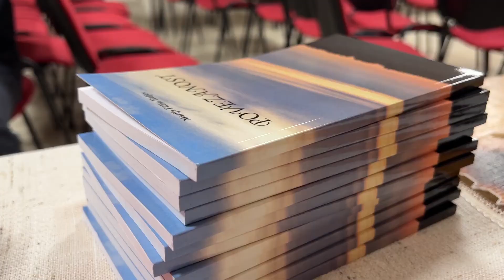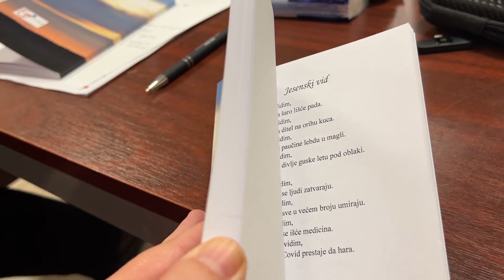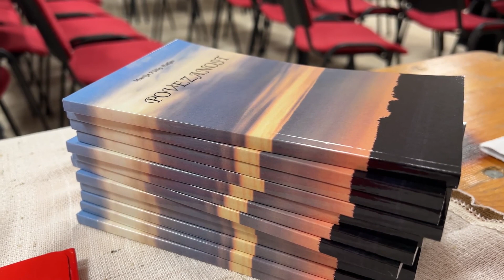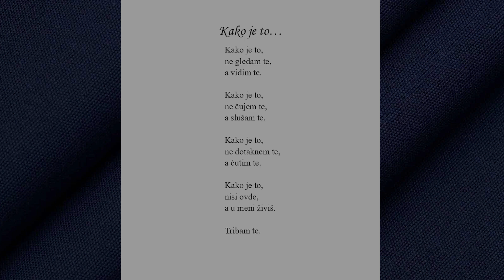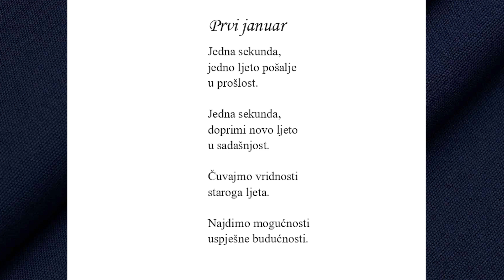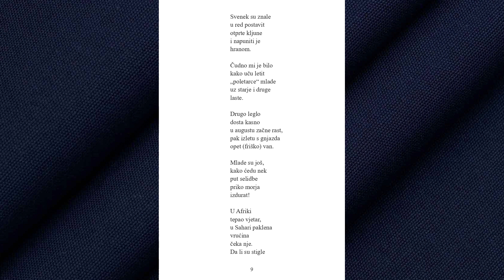Marija Fülöp Huljev - Povezanost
Marija Fülöp Huljev: Život posvećen obrazovanju, kulturi i jeziku

Undanka Marija Fülöp Huljev nedavno je objavila svoju drugu zbirku pjesama pod naslovom „Povezanost” u nakladi Neprofitnog poduzeća za kulturnu, informativnu i izdavačku djelatnos „Croatica“. Promocije njezine zbirke održane su u rodnom selu Undi i sjedištu Croatice u Budimpešti. Zbirka pjesama „Povezanost“ predstavlja duboko emotivan i poetski prikaz različitih aspekata ljudskih emocija, od ljubavi do tuge, sreće do nostalgije.

Prva promocija zbirke bila je u kulturnom domu u Undi 20. listopada, a druga u Budimpešti u prostorima Croatice 3. studenog 2023.

Reporterka: Čarna Kršulj
Produkcija: Timea Šakan-Škrlin, ravnateljica Croatice